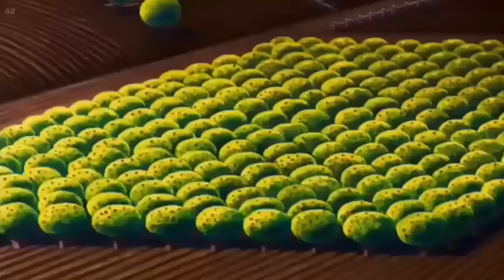ᴴᴰ Pato Donald y Chip y Dale dibujos animados - Pluto, Mickey Mouse Episodios Completos Nuevo 2018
ᴴᴰ Pato Donald y Chip y Dale dibujos animados - Pluto, Mickey Mouse Episodios Completos Nuevo 2018 HD.
Sorry for uploading the videos without permission. Please do not remove the videos in my channel out of Youtube. Thank you very much.